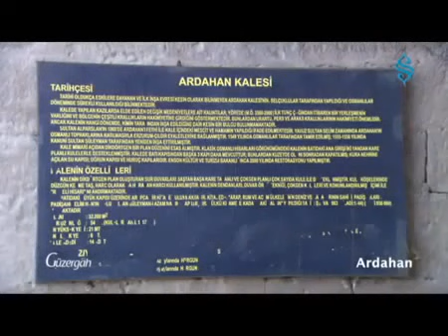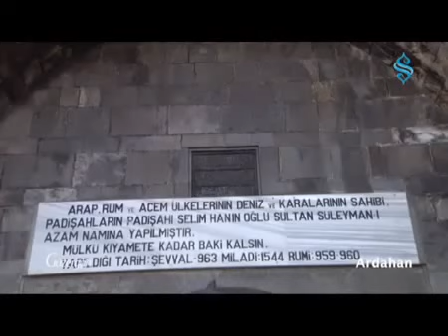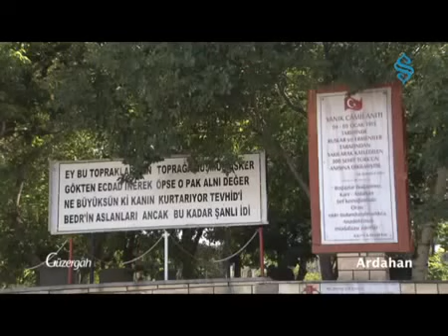ARDAHAN Belgeseli Tanıtım Videosu @ MEHMET ALİ ARSLAN Videos Kopyası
- Ardahan tanıtım videolarını sitemizden ardahan sayfasından bulabilirsiniz